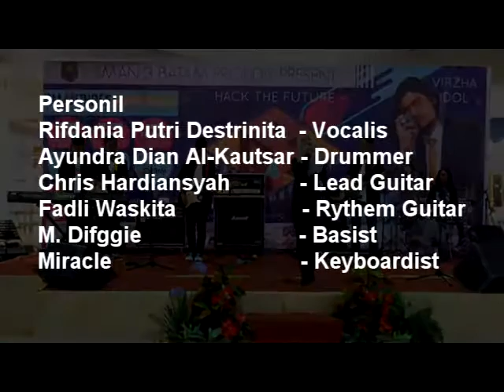Katy Perri- Roar -Cover the Dreamers (SMP N 6 Batam)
Ig/ Pegi Jasnil Ach Madjid